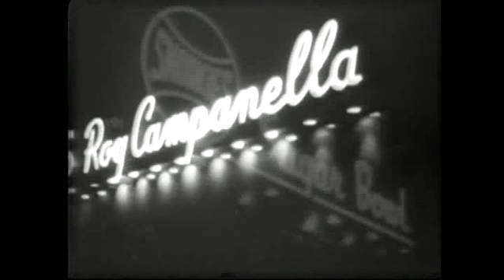Rhythm & Blues on 125th St. Vol 1 (Live @ Apollo Theater) Part 1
Rhythm & Blues on 125th Street - LIve @ The World Famous Apollo Volume 1 - Part 1

All-Black Rhythm & Blues, Jazz and Comedy. Artist include Cab Calloway, The Clovers, Ruth Brown, Count Basie, The Larks, Amos Millburn, Joe Turner, Nipsey Russel, The Delta Rhythm Boys, Larry Darnell, Lionel Washington, Sarah Vaughan, and many others! 2-hours.